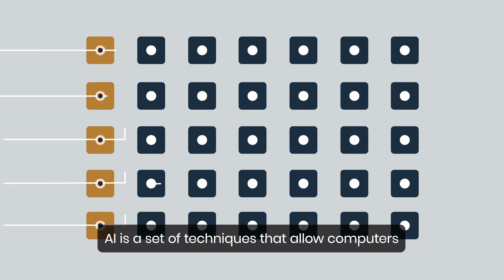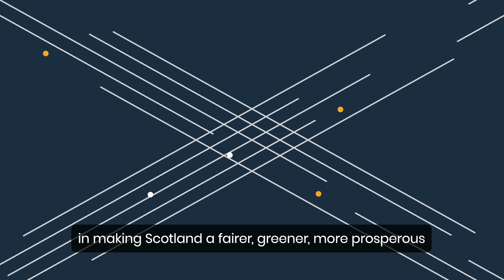We invite you to join us in Scotland's AI Future (with subtitles)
Short explainer animation about Scotland's AI Strategy (with subtitles)

Launched 22 March 2021.